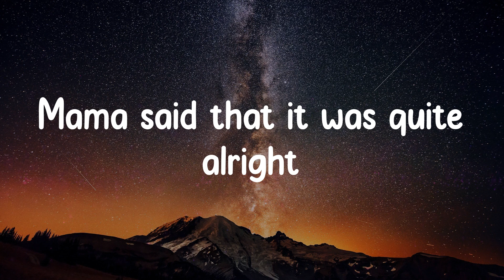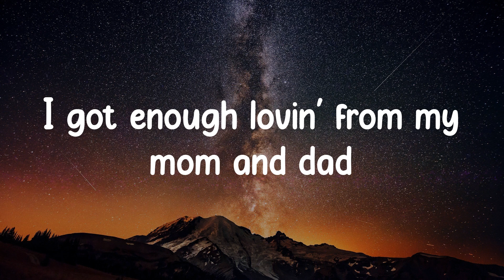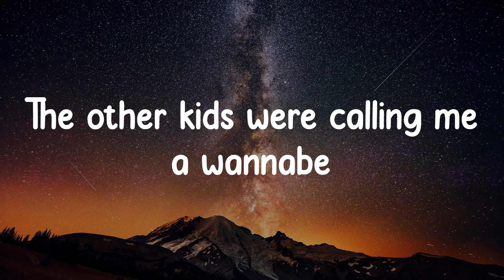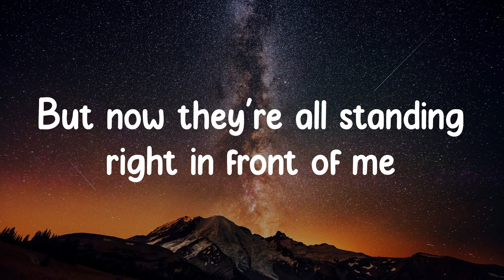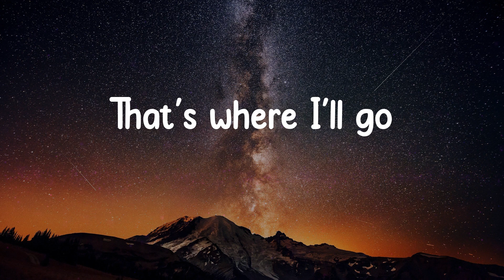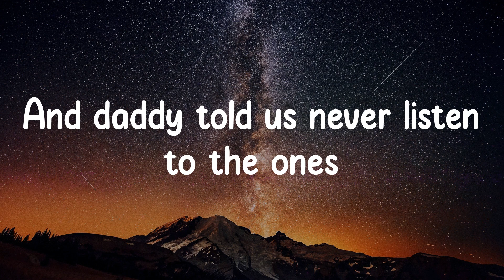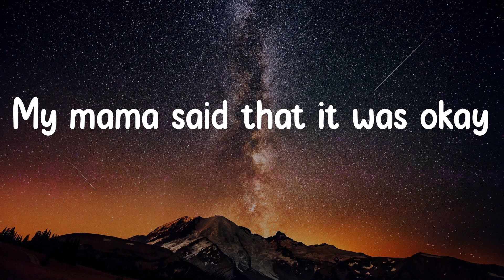Lukas Graham - Mama Said (Lyrics)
Mama Said - Lukas Graham

When mama said that it was okay
Mama said that it was quite alright
Our kind of people had a bed for the night
And it was okay
Mama told us we were good kids
And daddy told us never listen to the ones
Pointing nasty fingers and making fun
'Cause we were good kids
Remember asking both my mom and dad
Why we never travelled to exotic lands
We only ever really visit' friends
Nothing to tell when the summer ends
We never really went buying clothes
Folks were passing on the stuff in plenty loads
New shoes once a year and then
Out to play ball so we could ruin them
Don't get me wrong I didn't have it bad
I got enough lovin' from my mom and dad
But I don't think they really understood
When I said that I wanted to deal in Hollywood
I told 'em I'd be singing on TV
The other kids were calling me a wannabe
The older kids they started bugging me
But now they're all standing right in front of me
I know which place I'm from
I know my home
When I'm in doubt and struggling
That's where I'll go
An old friend can give advice
When new friends only know a half story
That's why I always keep 'em tight
And why I'm okay
I said I'm okay
You know what my mama said?
You know what she told me?
My mama said that it was okay
Babada baba
Babada babada baba
Babada babada baba
Babada baba
Babada babada baba
Babada babada baba